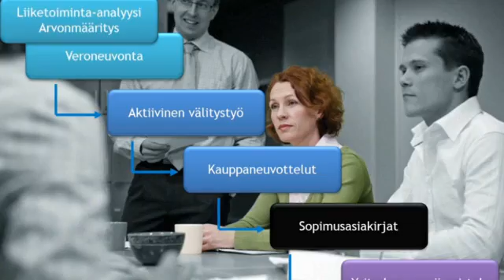Yrityskaupat Keski-Suomi Jyväskylä 3J Consulting Oy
3J Consulting Oy sijaintina: Keski-Suomi Jyväskylä. Yrityksen päähakusanat ovat: yrityskaupat ja yritysjärjestelyn palveluita. Verkkosivuillemme pääset yllä olevasta URL-osoitteesta.